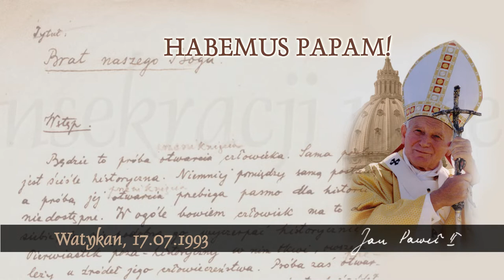Habemus Papam [512]: Logika konsekracji w celibacie kapłańskim